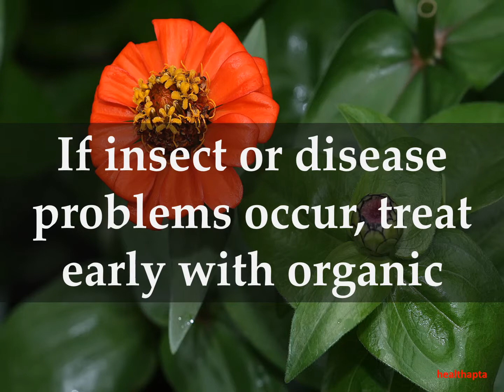Facts about Zinnia Flowers